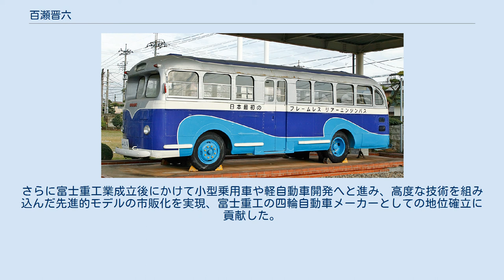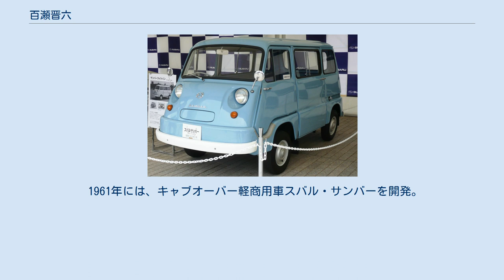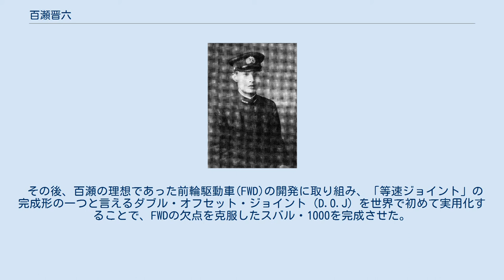百瀬晋六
百瀬 晋六（ももせ しんろく、1919年2月20日 - 1997年1月21日）は日本の航空機・自動車技術者。
 富士重工業の四輪自動車ブランド「スバル」の初期車種開発（1951年 - 1960年代）で設計統括を担い、日本の自動車史における卓越したエンジニアの一人に数えられる。
主な作品に、日本初のモノコック構造リアエンジンバス「ふじ号」、スバル・360、初代スバル・サンバー、スバル・1000などがある。
 1919年（大正8年）2月に、長野県塩尻市の造酒家の家に生まれる。
松本高等学校 (旧制)を経て、1939年に東京帝国大学工学部航空学科へ入学し原動機を専攻。
1941年12月の卒業後、翌1942年1月に中島飛行機株式会社に入社。
その直後、20日足らずで招集され、海軍技術士官として海軍航空技術廠に配属。
翌年、中島飛行機に派遣。
偵察機「彩雲」用「誉」エンジンの改造（高高度用過給機の追加）に従事した。
1944年、除隊し中島飛行機に復帰。
引き続き「彩雲」へのターボとインタークーラーの開発に従事するも、試作機が完成した時点で終戦となる。
 ふじ号（富士TR014X-2） すばる1500(P-1) スバル・360 スバル・サンバーバン スバル・1000 敗戦後、中島コンツェルンの財閥解体に伴い、伊勢崎工場を継承した富士自動車工業（株）に転じてバスボディ架装設計にあたりつつ、1949年に航空機技術を生かしたフレームレス構造リアエンジンバス「ふじ号」を開発。
その後の日本のバス設計に大きな影響を与え、富士自動車工業の後身である富士重工業がその後大手バスボディメーカーとして発展する基礎を築いた。
さらに富士重工業成立後にかけて小型乗用車や軽自動車開発へと進み、高度な技術を組み込んだ先進的モデルの市販化を実現、富士重工の四輪自動車メーカーとしての地位確立に貢献した。
2代目レガシィの歴史的な商業的成功を見届けて1997年（平成9年）1月21日逝去。
享年77。
 1954年に自動車生産進出のための第1号試作車、すばる1500（コードネームP-1）を開発。
当時としては画期的なモノコックボディ・前輪独立サスペンションを採用したが、メインバンクの日本興業銀行が同業他社（日産自動車）の大株主であった為、設備投資への同意が得られず試作のみに終わった。
試作された数台は、富士重工業の社用車や地元のタクシーとして使われた。
 1955年からは、スバル・360の開発を主導した。
1958年に発売された同車は、軽量な車体による当時としては画期的な動力性能・独自のサスペンションによるソフトな乗り心地・極限まで煮詰められたスペースユーティリティによる良好な居住性など時代を先取りした人間優先の設計思想により、軽自動車の設計に新しい可能性を切り開き、1970年まで継続生産された。
 1961年には、キャブオーバー軽商用車スバル・サンバーを開発。
 その後、百瀬の理想であった前輪駆動車(FWD)の開発に取り組み、「等速ジョイント」の完成形の一つと言えるダブル・オフセット・ジョイント（D.O.J）を世界で初めて実用化することで、FWDの欠点を克服したスバル・1000を完成させた。
1966年に発売された同車は、水平対向4気筒エンジン・電動式冷却ファン・インボードブレーキなどの当時では画期的な新技術を満載しており、その根本的な設計思想は今日のインプレッサ・レガシィ・フォレスターなどに受け継がれている。
 ^ 戸籍上は旧字の「百瀨」。
 ^ 同車の基本レイアウトは2012年の自社開発車まで継承された。
 ^ この時点で百瀬は自動車設計の第一線から外れたが、これにより日産自動車と提携後のレオーネ・レックスなどの富士重工の製品から、360や1000のような独創性や簡潔なスタイリングの魅力が失われたと言われている。